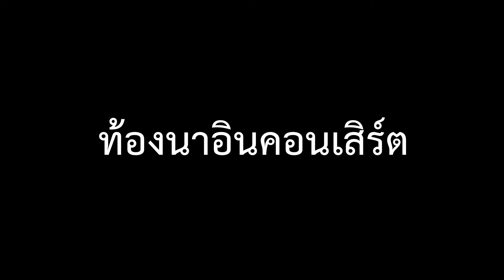(Special Video) ท้องนาอินคอนเสิร์ต - PP Club 1